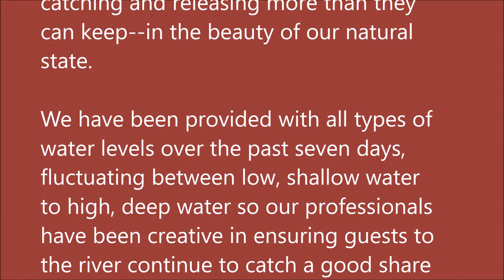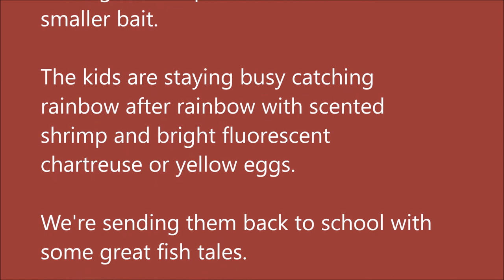Arkansas White River Trout Fishing Report March 28, 2018